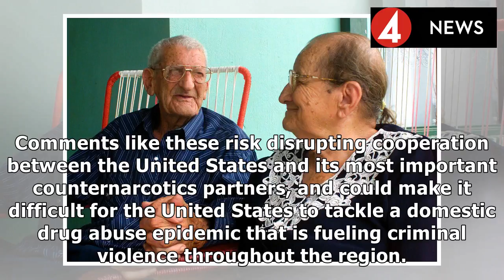COLOMBIA EXPRESS |They threatened to brand colombia does not comply with the terms of the anti-drug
COLOMBIA EXPRESS |They threatened to brand colombia does not comply with the terms of the anti-drug effort